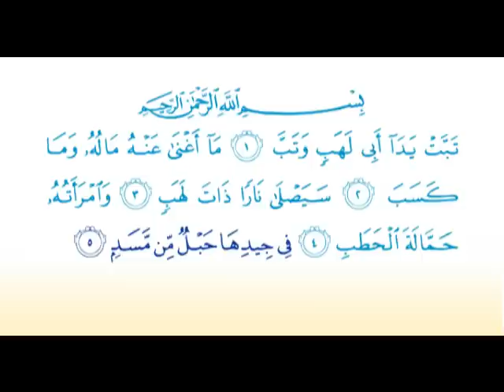Surat Al-Masadd 111 سورة المسد - Children Memorise - kids Learning quran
best video of learning Quran